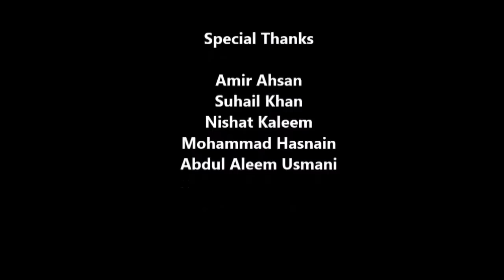Documentary on Maulana Abul Kalam Aazad